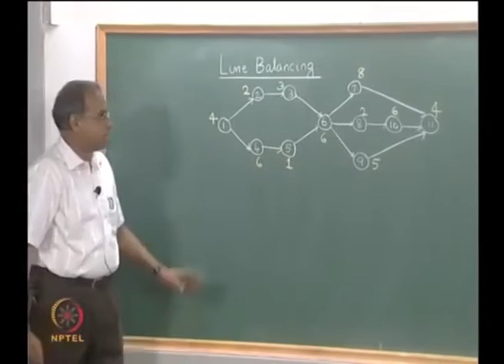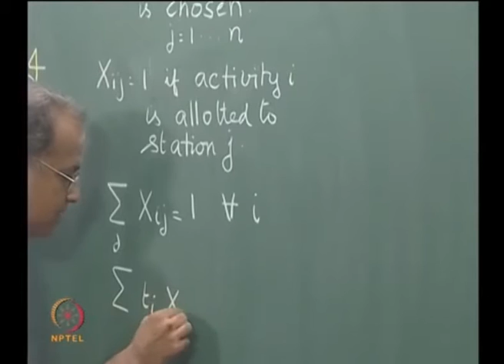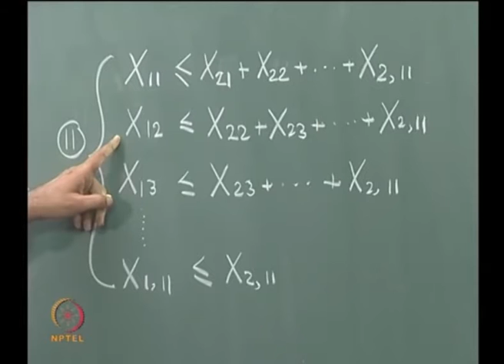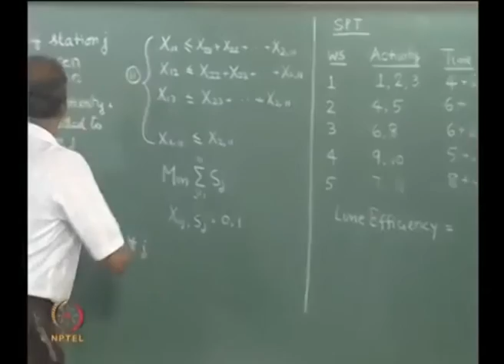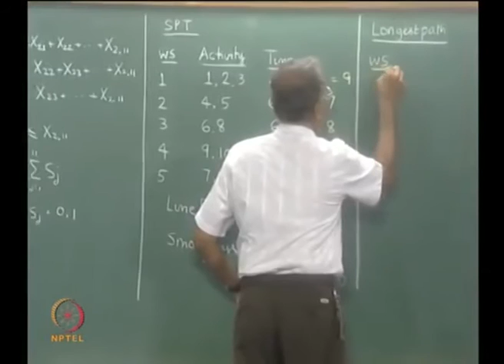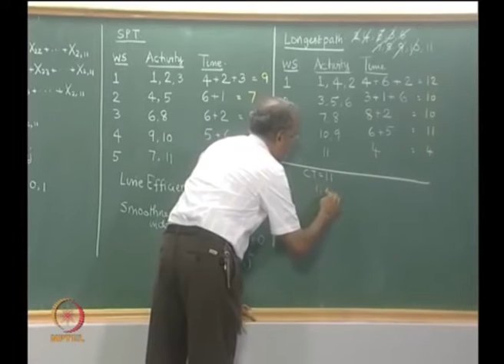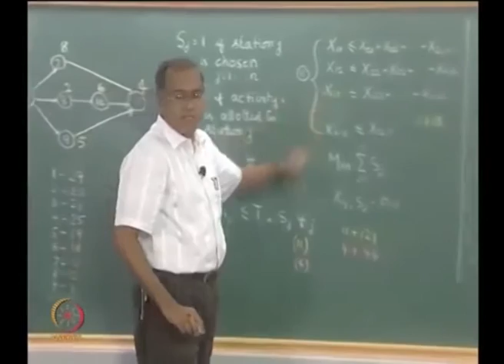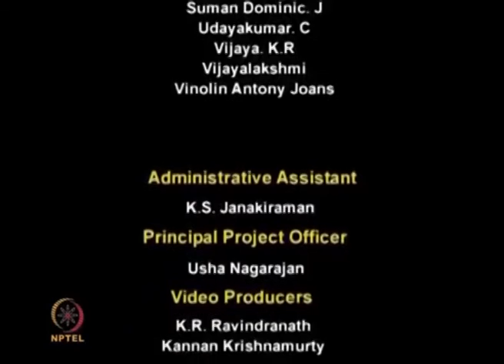Line Balancing: Lecture-31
Subject: Management
Course: Operations and Supply Chain Management